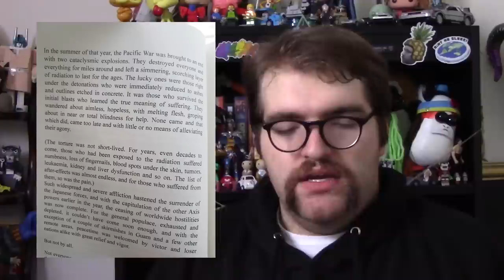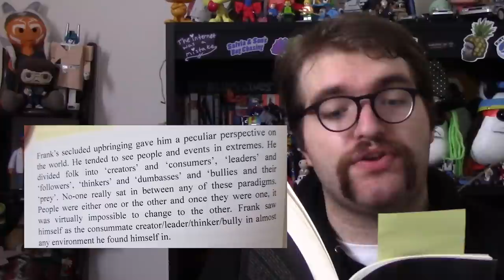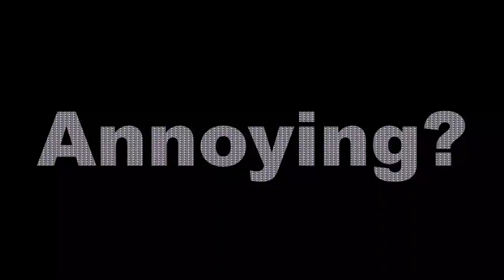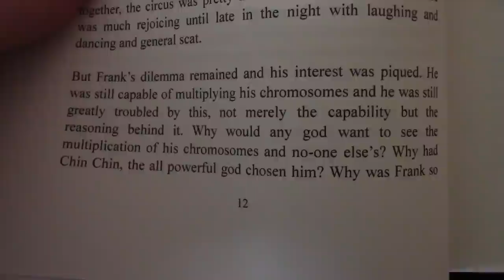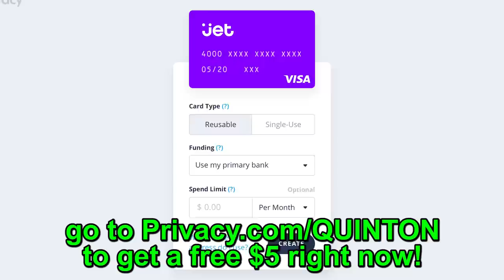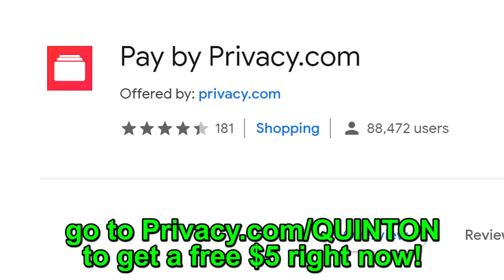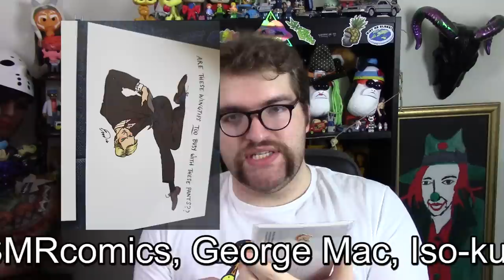Filthy Frank | Fallen Titans #13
to get $5 off your first purchase!

Today on Fallen Titans, Quinton Reviews talks about Joji Miller, and his famous creation Filthy Frank. While not too distant into the past, this page in YouTube history is just as fascinating (and worthy of unbiased analysis) as any other.